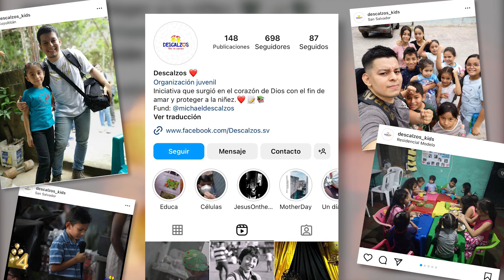🎞️⚡️Las fotos al minutos📸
Con 26 años de edad y y un futuro lleno de muchos retos y éxitos, Michael Guzmán, emprende con fotos al minutos para ayudar a su familia y costear ciertos gastos.